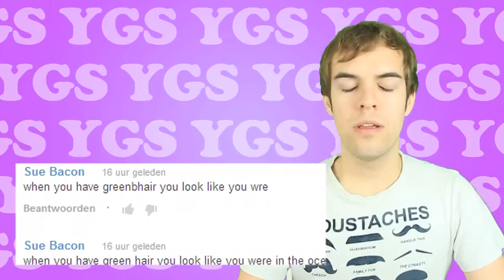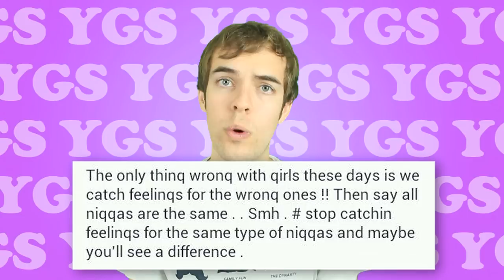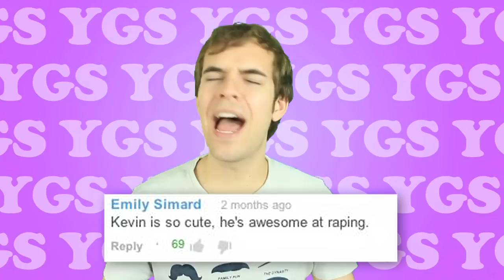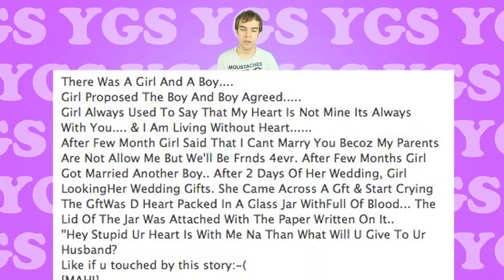YOUR GRAMMAR SUCKS #52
Listen, your grammar sucks. Let’s talk about how much it sucks and look at your comments together.